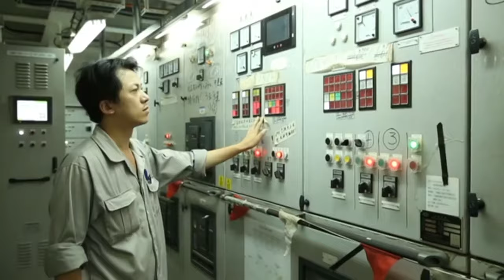Atlantic Star - Maiden Voyage